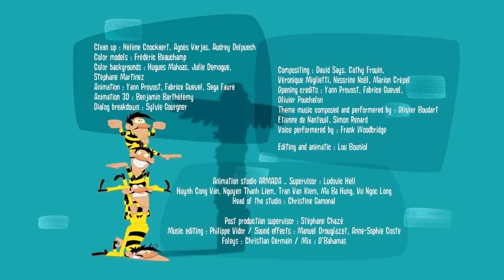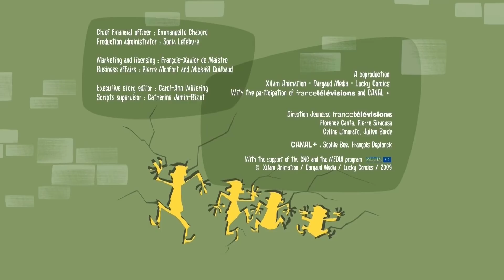Die Daltons | DIE DALTON SIND KALT | Volle Folgen in HD